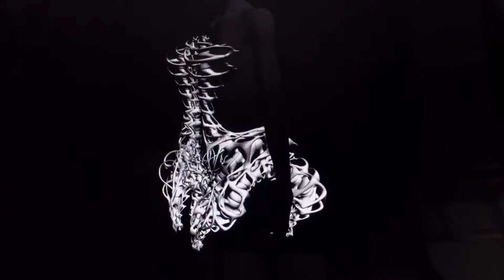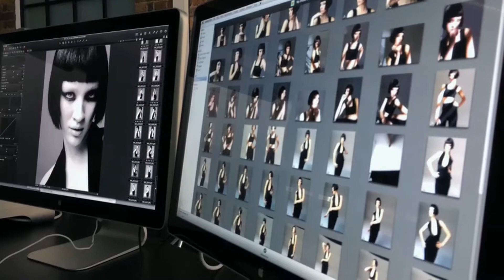Apple - Mac 30 - 2014.1.24 日本語字幕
Mac 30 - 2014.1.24 日本語字幕